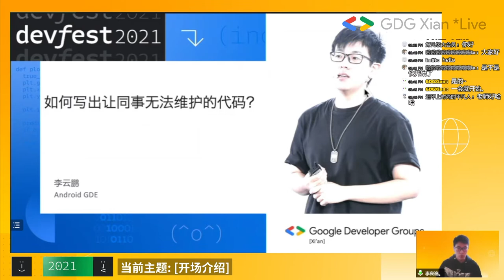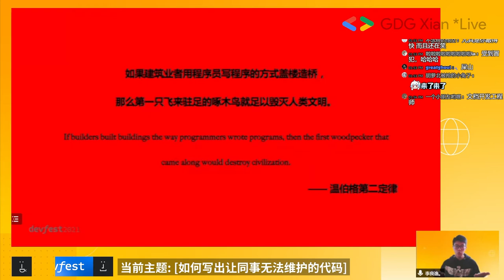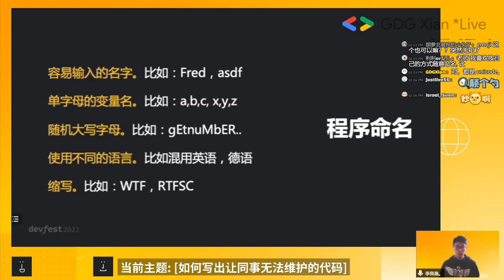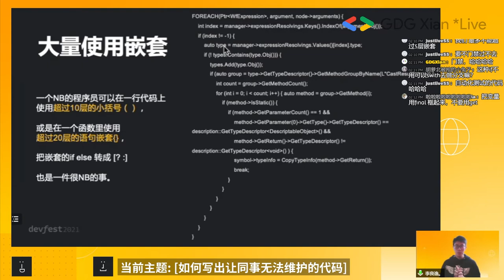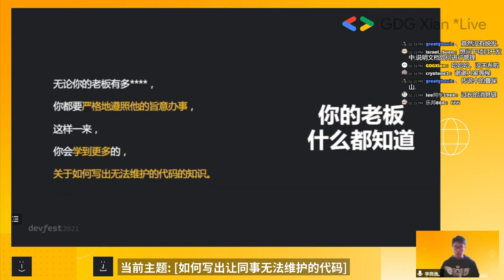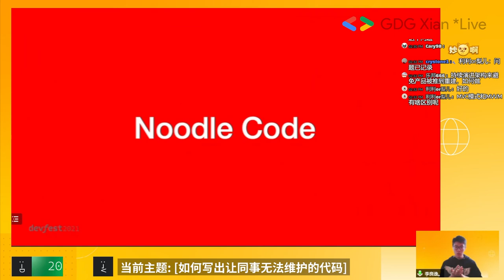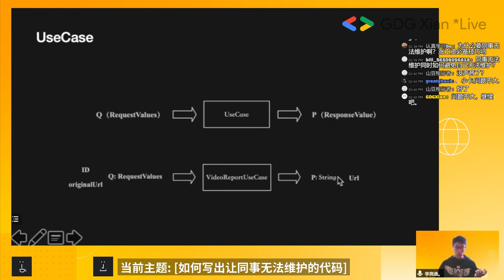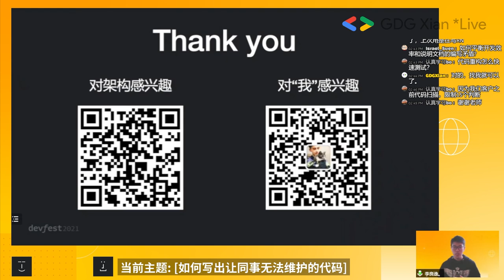如何写出让同事无法维护的代码 - 李云鹏 DevFest2021【CC字幕】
引题：破窗理论
回忆你最不想看到的编程风格
高效、便捷的代码治理
What’s New in Android Studio”

李云鹏: 谷歌开发者专家（Android），沐暄网创始人，国内首部移动架构书籍《移动开发架构设计实战》作者，QCon大会、GDG、MobTech 等嘉宾讲师；拥有 10 余年互联网经验，先后任职于世界 500 强企业核心技术实验室，网易与阿里巴巴等互联网公司，擅长架构设计、项目重构与插件开发相关工作；2009 年创立沐暄网，2010 年入围“全球最具影响力的中文论坛 100 强”站长。作为第一发明人，申请了 20 余项专利和著作权。